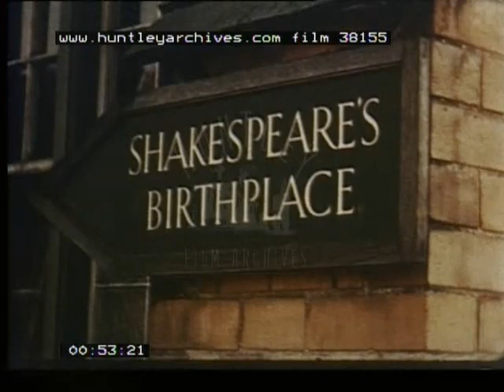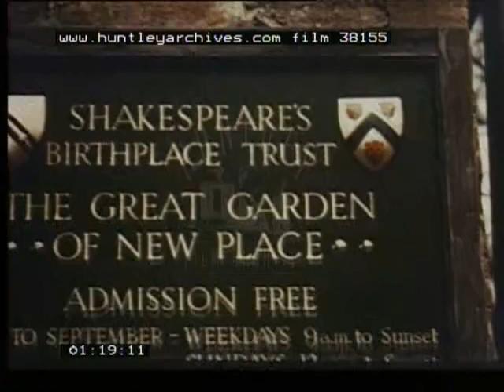Stratford-upon-Avon in the 1950's. Archive film 38155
Stratford on Avon. Warwickshire, Midlands. 1950's
Rowing boat goes under bridge. Statue of Shakespeare, Lady Macbeth, Falstaff, Prince Hal, Hamlet. Swans on the River in front of the Theatre. Church with steeple. Shakespeares birthplace and lovely black and white cottages. Harvard House. The Garrick Inn. Halls Croft. Anne Hathaway's Cottage with thatched roof. Mary Arden's House. Flags of United Kingdom, St George, U.S.A. and others.